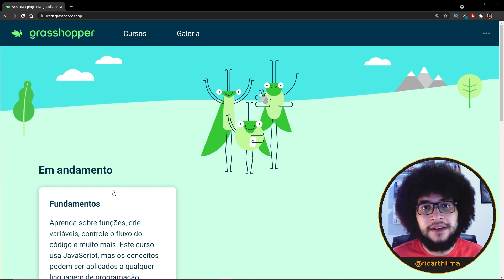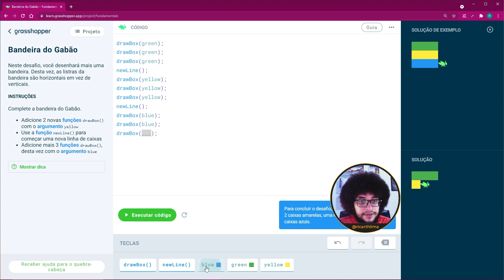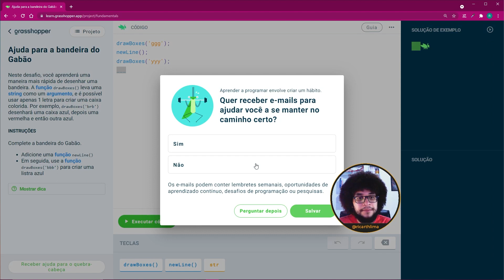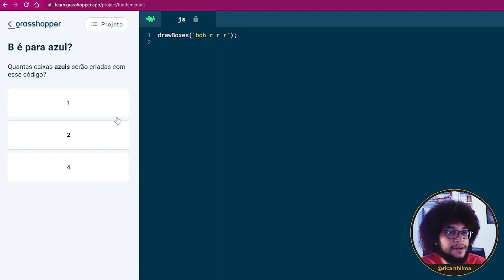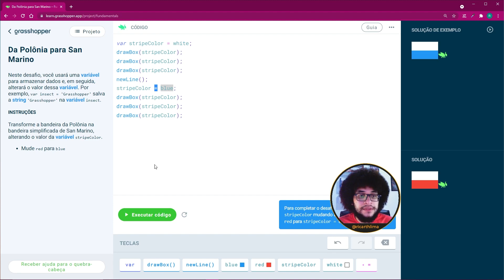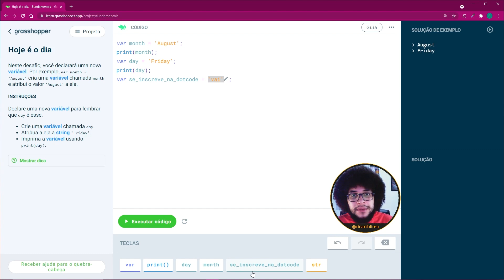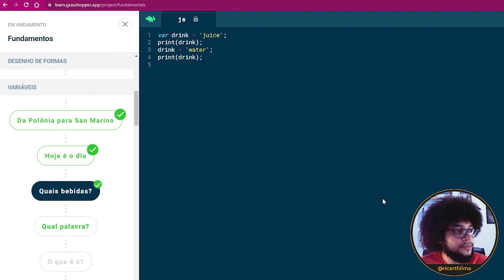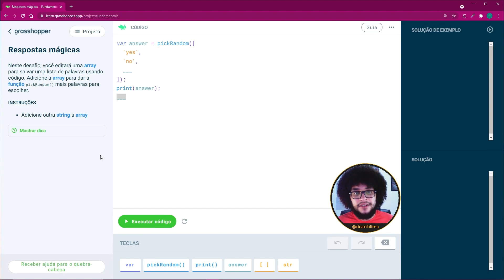Resolvendo Questões de Programação no Grasshopper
Neste vídeo irei resolver e te mostrar como fazer questões de programação na plataforma Grasshopper lançada pela Google no Brasil.

Recentemente a Google lançou oficialmente no Brasil a plataforma Grasshopper para ensino de programação para iniciantes. Com esse aplicativo o Google pretende utilizar jogos e lições interativas para ensinar JavaScript. O Grasshopper proporciona o aprendizado de como criar animações, resolver problemas usando códigos ou criar sites em HTML e CSS, e assim aprender funções, loops, variáveis, e etc. Com esse lançamento no Brasil, programadores iniciantes poderão ler instruções, obter suporte e feedback em português. Nesse vídeo eu responderei na prática algumas questões na plataforma grasshopper.
Então, chega mais que irei te explicar como funciona, te mostrar na prática como usar o Grasshopper, e o que essa plataforma da Google faz.

⚠ Política de Comentários do Canal da Dotcode:
1. Ao comentar você concorda e permite que o texto, nome de perfil e imagem de perfil, possam ser usados para ilustrar e compor conteúdo em vídeo e postagem aqui deste canal, sem custo ou ônus para o criador;
2. Comentários estão sujeitos à moderação do criador do canal e ao sistema automático do YouTube. Os comentários devem ser adequados ao assunto do vídeo ou canal. Comentários fora de contexto podem ser excluídos;
3. Estas regras são retroativas e se aplicam a todo o canal, em qualquer vídeo que tenha comentários públicos.
4. Se o comentário for excluído (pelo perfil que comentou ou pelo administrador do canal), mas já tiver sido usado e exibido em algum vídeo do canal, o conteúdo em vídeo NÃO será excluído.